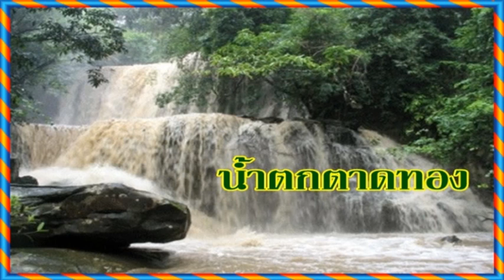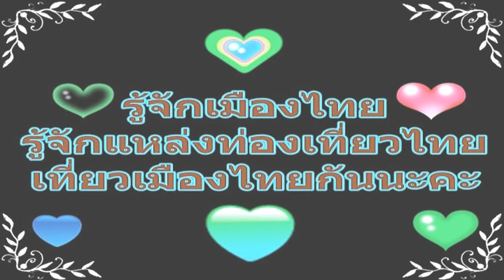ks02-น้ำตกตาดทอง | เที่ยวกาฬสินธุ์ Thailand Travel Guide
น้ำตกตาดทอง ตั้งอยู่บนเส้นทางเขาวง – ดงหลวง – มุกดาหาร ในท้องที่ตำบลหนองผือ อำเภอเขาวง จังหวัดกาฬสินธุ์ น้ำตกแห่งนี้เป็นอีกหนึ่งแหล่งท่องเที่ยวน่าสนใจหากได้มาเยือนอำเภอเขาวง เนื่องจากอยู่ไม่ไกลจากตัวอำเภอ สามารถเดินทางไปได้ไม่ยาก โดยใช้เส้นทางหลวงหมายเลข 2291 ไปทางกิ่งอำเภอนาคูประมาณ 2 กิโลเมตร จากนั้นเลี้ยวขวาตรงสามแยก เข้าเส้นทางหลวงหมายเลข 2287 ผ่านบ้านโพนนาดีไปประมาณ 4.5 กิโลเมตร ก็จะถึงที่หมาย หรือจะใช้บริการรถประจำทางสายกาฬสินธุ์ – เขาวง ลงที่ตลาดสดอำเภอเขาวง แล้วต่อรถสองแถวสายบัวขาว – เขาวง – แก่งนาง ก็ได้เช่นกัน

น้ำตกตาดทอง มีต้นกำเนิดจากเทือกเขาภูพาน ในเขตอำเภอดงหลวง จังหวัดมุกดาหาร เป็นน้ำตกขนาดไม่ใหญ่นัก แต่มีจุดเด่นคือ เต็มไปด้วยโขดหินสลับซับซ้อนดูสวยงามมาก น้ำตกตาดทองมีแอ่งน้ำให้ลงเล่นได้เป็นช่วงๆ ทั้งด้านบนและด้านล่างของน้ำตก ซึ่งเมื่อประกอบกับบรรยากาศของป่าอันอุดมสมบูรณ์ เขียวขจีไปด้วยต้นไม้น้อยใหญ่แล้ว ทำให้น้ำตกแห่งนี้มีผู้คนเดินทางมาเล่นน้ำคลายร้อนอยู่เสมอ ในขณะที่การพักผ่อนหย่อนใจในรูปแบบอื่นๆ อย่างการนั่งรับประทานอาหารกันในครอบครัว หรือการทำกิจกรรมนันทนาการเล็กๆ ในหมู่เพื่อนฝูงบริเวณริมธาร ก็เป็นที่นิยมไม่แพ้กัน

อย่างไรก็ตาม น้ำตกตาดทองจะมีสายน้ำไหลชุ่มฉ่ำให้สัมผัสกันอย่างจุใจในระหว่างเดือนกรกฎาคม – กันยายน ซึ่งเป็นช่วงหน้าน้ำ ส่วนในช่วงหน้าแล้ง ระหว่างเดือนกุมภาพันธ์ – พฤษภาคม น้ำตกจะมีน้ำน้อยมากหรืออาจไม่มีน้ำเลย จึงไม่ควรมาเที่ยวในช่วงเวลาดังกล่าว

วันและเวลาทำการ: ทุกวัน ตั้งแต่เวลา 08.30 – 16.30 น.

ค่าเข้าชม: ฟรี

สอบถามข้อมูลเพิ่มเติม โทร. 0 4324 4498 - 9

ข้อมูล : การท่องเที่ยวแห่งประเทศไทย